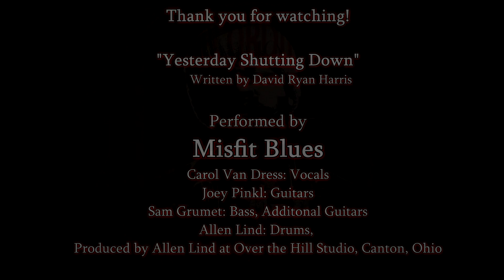"YESTERDAY SHUTTING DOWN" - Cover by MISFIT BLUES - by David Ryan Harris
Cover of "Yesterday Shutting Down"
Written by David Ryan Harris

Great song and great lyrics by David Ryan Harris (Solo artist, John Mayer).

Ultimate message… Today is the first day of the rest of your life.  You can move forward and make changes!!

MISFIT BLUES:
Carol Van Dress: Vocals
Joey Pinkl: Guitar, Slide, Lap Steel
Sam Grumet, Bass, Addironal Guitar
Allen Lind: Drums, Percussion

Pat Manny Cahill: Keys on selected tracks

Produced by Allen Lind at Over the Hill Studio, Canton, Ohio 2023

v062023